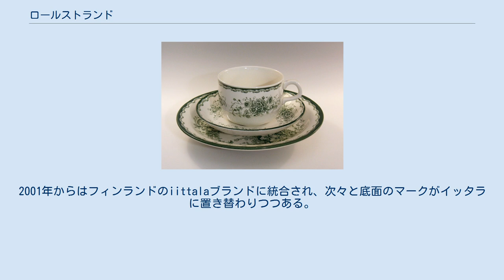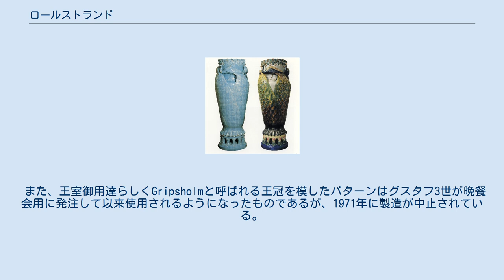ロールストランド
ロングセラーの「Grön Anna」茶碗 1897年の「孔雀花瓶」2種類 ロールストランド(RÖRSTRAND)は、スウェーデンの陶器メーカー。
1726年ヨハン・ウルフがスウェーデン王室御用達窯として創業。
スウェーデンでは経済の再建手段として、1746年からロールストランド製品の輸出を開始した。
2001年からはフィンランドのiittalaブランドに統合され、次々と底面のマークがイッタラに置き替わりつつある。
 第二次世界大戦後、スウェーデン工業協会が「芸術家を産業現場に」という提唱のもと、多くの陶芸家・デザイナーを招き入れ、シンプルで芸術性に富んだ「スカンジナビア・デザイン」を展開し、人々を魅了する。
また、ノーベル賞授賞式の晩餐会で使用される食器は決まってロールストランドの「ノーベル」である。
 また、王室御用達らしくGripsholmと呼ばれる王冠を模したパターンはグスタフ3世が晩餐会用に発注して以来使用されるようになったものであるが、1971年に製造が中止されている。
 フィンランドのアラビア(ARABIA)も、1873年にロールストランドの事業拡大に伴って創業設立されたものである。